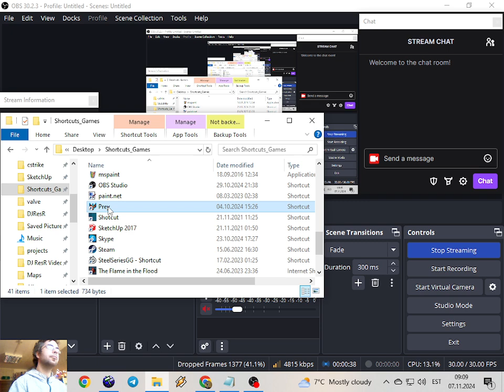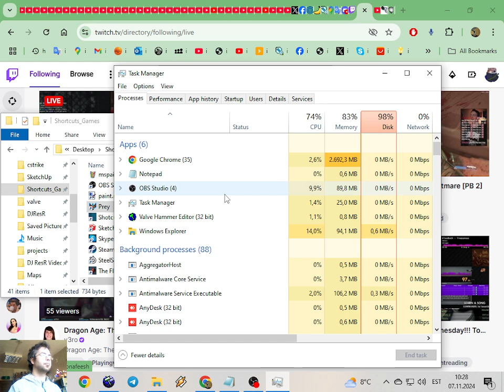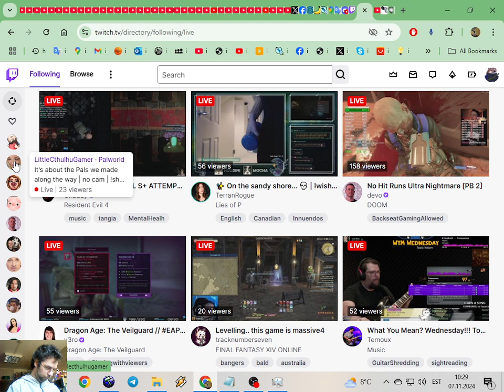Prey (2006) part 7 Walkthrough No Commentary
Retro gameplay._